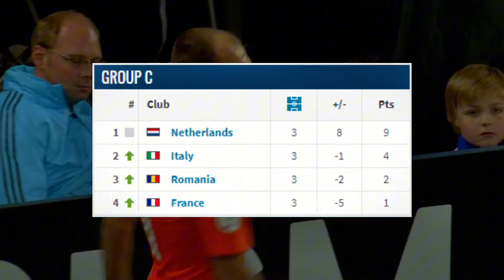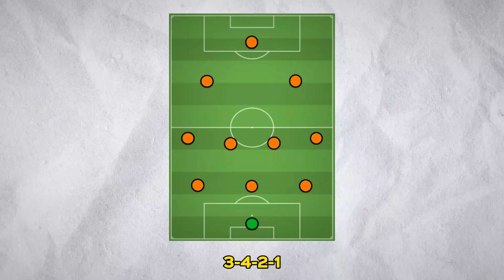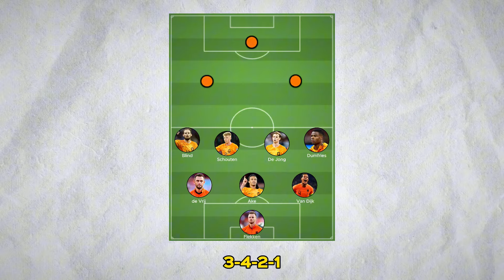THE NETHERLANDS COULD WIN THE EUROS...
Hello guys, welcome back to Throne FC!
We're continuing our EURO 2024 Preview Series, where I'm releasing a video analysing each of the 24 nations present in Germany.
Today we're going to take a look into the country famous for its Bikes, tulips and for producing golden generation after golden generation only to bottle it all when it matters the most.
If you couldn't guess by this description, or if you simply like to click on videos without reading the title, I'm talking about the Netherlands.

Never miss anything about football/soccer!

THRONE FC is the best source of football news and facts.
I upload daily awesome videos about football that you definitely don't wanna miss.
If you have video ideas make sure to comment and I'll give you credit!

If you are or represent the copyright owner of materials used in this video and have a problem with the use of said material, please send me an email at and we can sort it out.